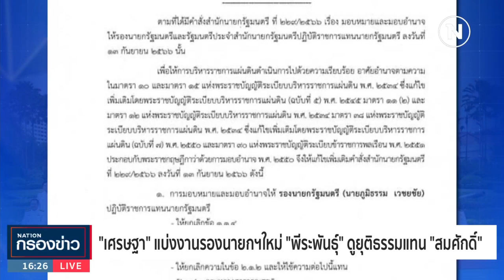"เศรษฐา" แบ่งงานรองนายกฯใหม่ "พีระพันธุ์" ดูยุติธรรมแทน "สมศักดิ์" | เนชั่นกรองข่าว | NationTV22